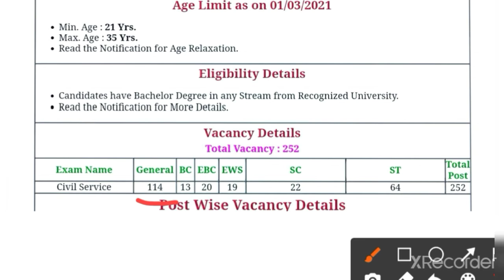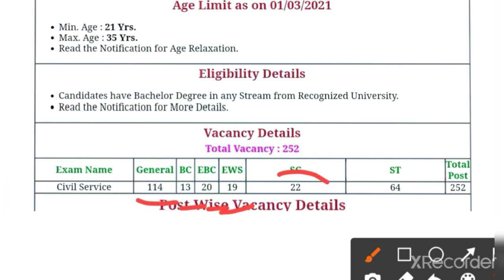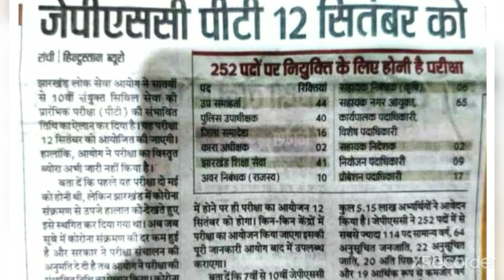JPSC pt Exam 2021news update.. Latest JPSC pt Exam update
Jane pt JPSC Exam 2021 kb hoga